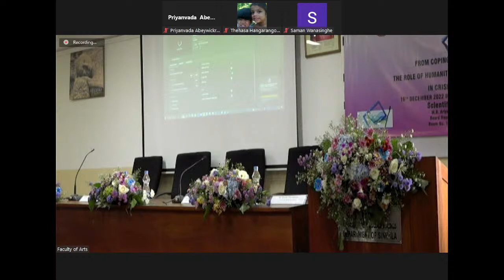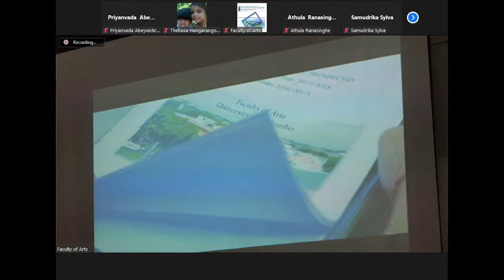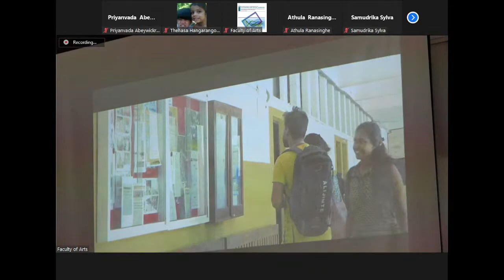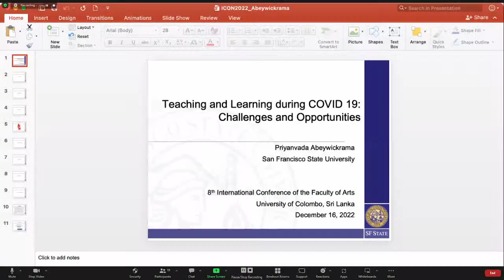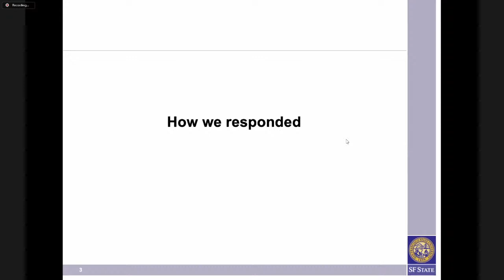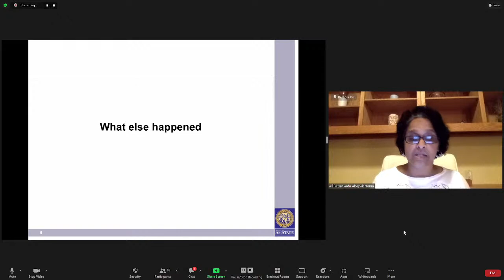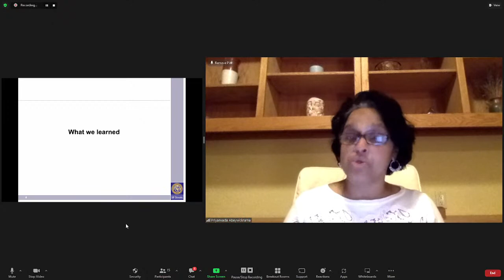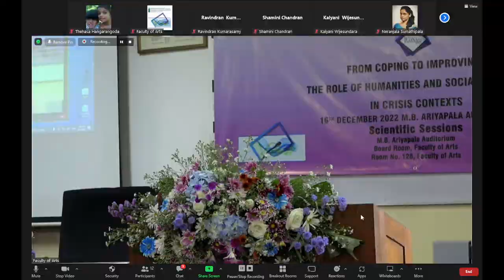INAUGURATION - IConArts 2022 , Faculty of Arts, University of Colombo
8th International Conference on Humanities and Social Sciences

From Coping to Improving: The Role of Humanities and Social Sciences in Crisis Contexts.